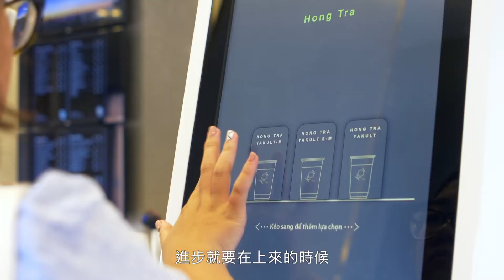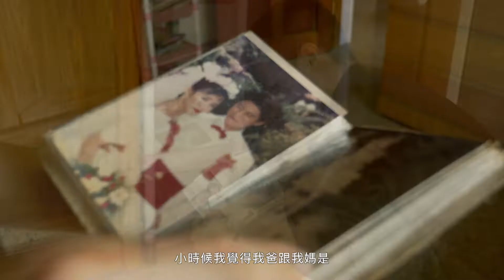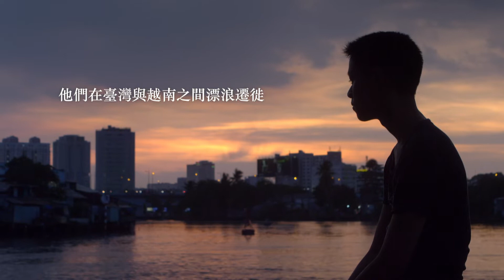【我們在這裡生活】每一位移工 都是我們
6/27 (四)│晚間十點│75 mins│2019
我知道移工移民紀錄片，最理想的情況就是不再拍攝——「我們」不再需要強調「我們」，被視為議題的都不再是議題。但是我不知道，這樣的境界有沒有可能發生。在那片蒸騰的水汽中，我才理解，能夠以導演的角色，使用不煽情不批判的方式，說一個關於移民移工的故事，是朝向那個可能的小小機會。—陳怡分，導演